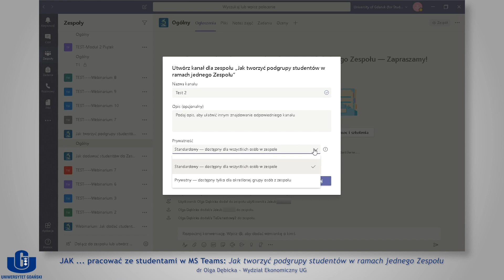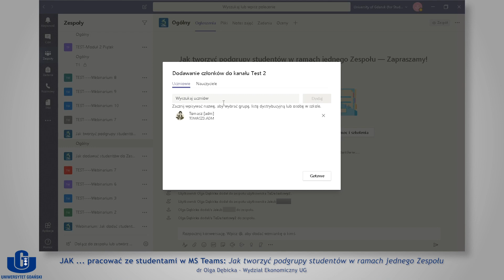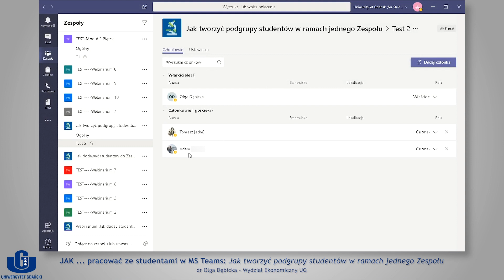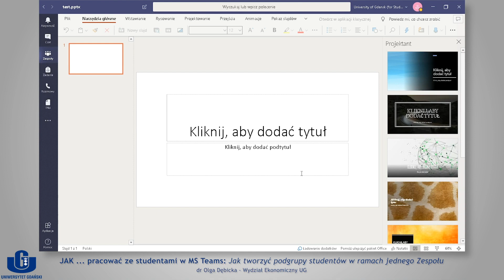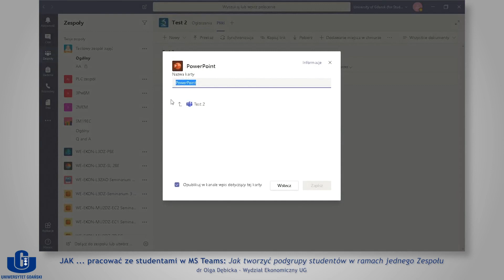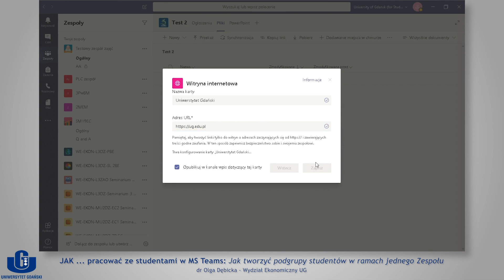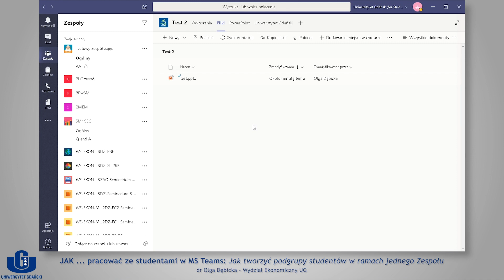MS Teams: Jak tworzyć podgrupy studentów w ramach jednego Zespołu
Webinaria UG: JAK ... pracować ze studentami w MS Teams.
 -  Jak tworzyć podgrupy studentów w ramach jednego Zespołu - dr Olga Dębicka, Wydział Ekonomiczny UG.